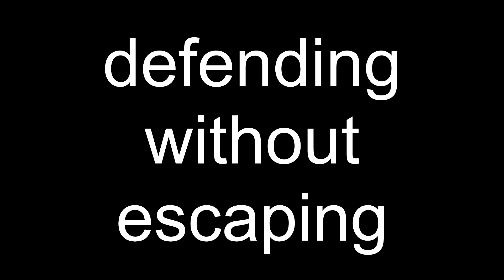FLOW TRAINING | CAPOEIRA LABS | CAPOEIRA LIFE SHOW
this is 5th episode featuring prof estrelinha and inst lev folha seca
this training idea I got out of mestre ponchininho's vlog.